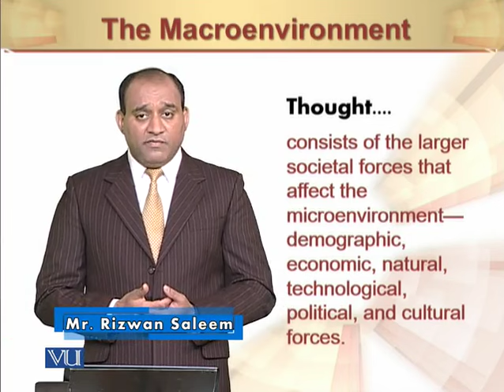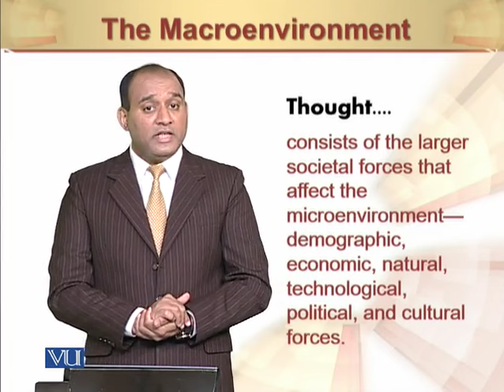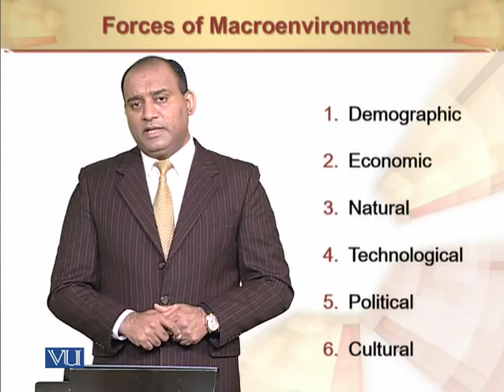The Macroenvironment | Principles of Marketing | MGT301_Topic025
The Macroenvironment
by Mr. Rizwan Saleem